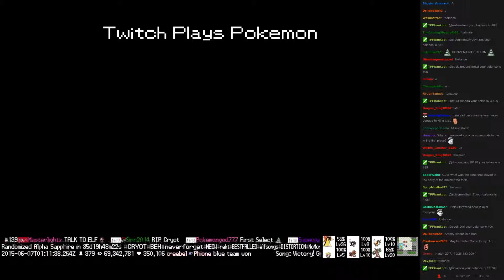Twitch Plays Pokémon Battle Revolution - Match #14696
Match #14696 [Blue: Luxray, Sealeo, Bayleef] vs [Red: Charmeleon, Gible, Mantyke]